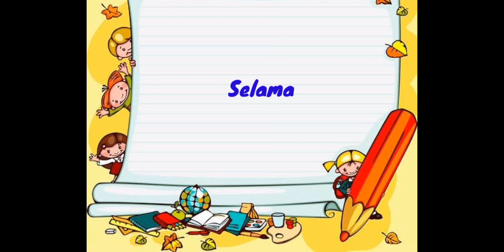Sentra Balok - Make a Mouse Craft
Alhamdulillah..
Di minggu kedua bulan April ini, TK Dhuhaa Islamic School kembali melaksanakan kegiatan "Learning from Home". Learning from Home kali ini adalah sentra Balok.

Di sentra Balok kali ini, ananda akan bermain "Make a Mouse Craft". Sambil mengetahui bentuk-bentuk geometri, ananda akan diajak membuat craft yang seru ini. Kegiatan sentra balok ini sebagai pengetahuan ke anak tentang bentuk-bentuk geometri yang dapat digunakan untuk membuat craft lucu, sehingga ananda akan merasakan keseruannya dalam belajar dan bermain.

Semoga dengan adanya video kegiatan  ini, ananda tetap bersemangat menjalankan aktivitasnya di rumah.
Selamat bermain "Make a Mouse Craft" teman-teman...

Semoga keadaan dapat kembali normal dan wabah covid 19 segera hilang sehingga ananda dapat kembali mengikuti kegiatan pembelajaran yang seru dan menarik lainnya di sekolah... aamiin...

Open Registration